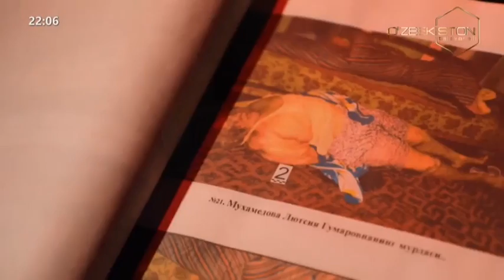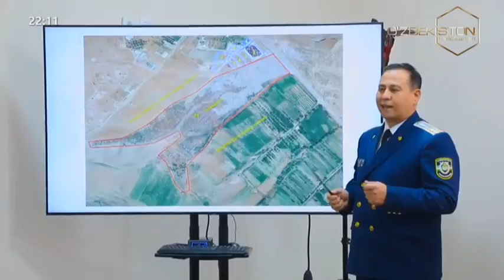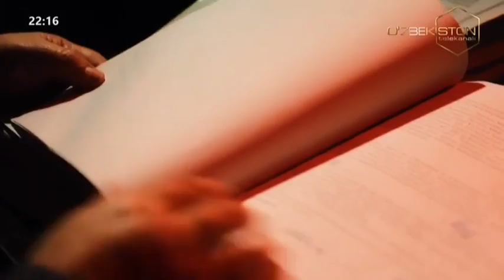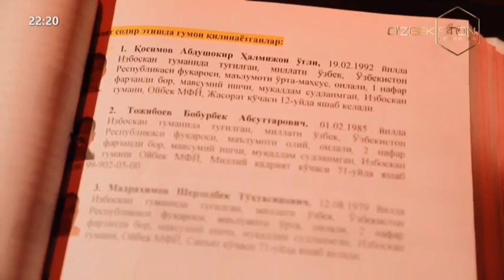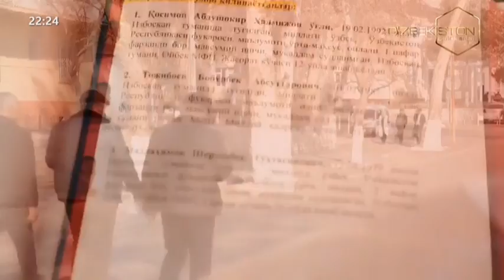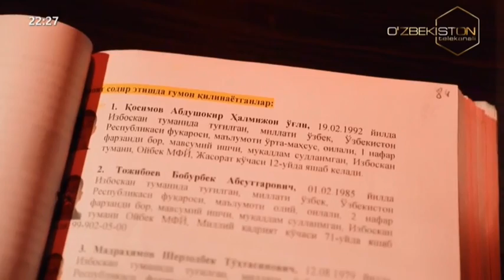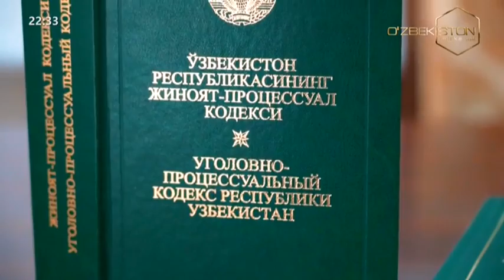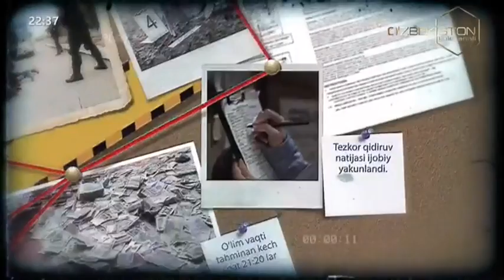Bir jinoyat izidan | Судхўр қарияга нисбатан уюштирилган босқинчиликка қўшни бош бўлди